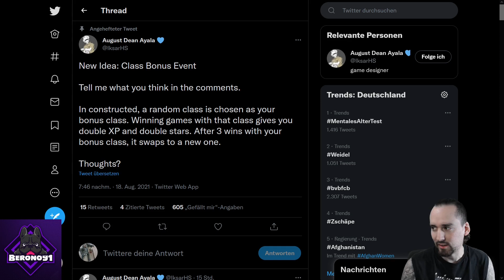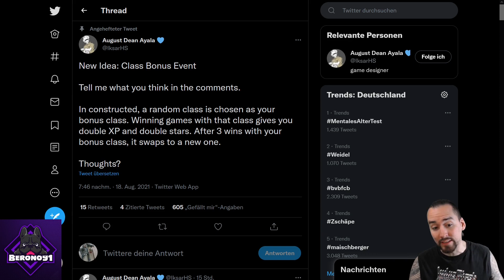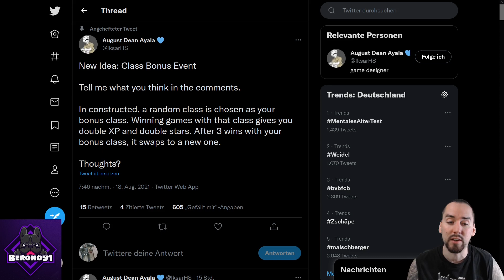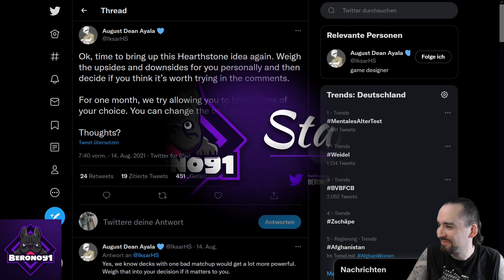Hearthstone Meinung: Zeitlich begrenzte Events! Klassen Bannen/Bonus EXP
Auf Twitter wird in letzter Zeit öfters um Meinung der Community zu zeitlich begrenzten Events in Hearthstone gefragt, also diskutieren wir das hier natürlich auch mal durch.

0:00 Einleitung
1:05 Bonus Klassen Event/Bonus Exp/Bonus Weekends
10:00 Klasse Bannen in Standard